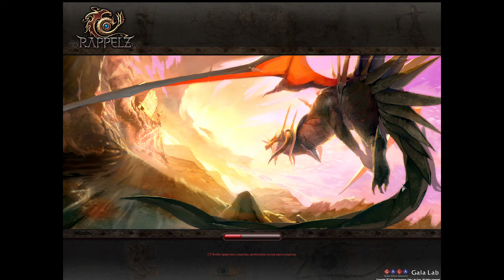Rappelz Бог Войны топ1 кровавая битва.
Варианты оповещения пожерствований на стрим
1 ) до 500 рублей
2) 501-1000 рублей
3)1000+ рублей Скачать игру Rappelz mmorpg Выбрать сервер пантера PVP. rz.gamexp.com скачать игру сервер пантера ревиак - бесплатная регистрация по ссылке укрепи свое здоровье и построй свой
бизнес зарегистрируйся как консультант пройди обучение в академии batel получай не ограниченную зарплату от 10 тыс рублей до 10 млн рублей в месяц и выше оформляя заказы Алтайской продукции batel обучая консультантов в своей структуре открой свой пункт выдачи возможности безграничны!
скачать игру Rappelz я ник Megumin Cервер Пантера- Ревиак.
Варианты поддержки Автора
Получи 500 ₽ и 0,3% к ставке по вкладу. Оформи бесплатную дебетовую Альфа-Карту и Альфа-Вклад по моей ссылке
  вот видео
как поступает доход. государственный банк.
В Альфе дают 500 ₽ после первой покупки, если оформишь бесплатную дебетовую Альфа-Карту по моей ссылке вот видео
Альфа-Банк заплатит всем, кто закажет любую карту по ссылке. Карту привезут бесплатно — куда удобно.
В Альфа-Банке есть бесплатная кредитка с годом без % на все покупки. А ещё с неё можно снимать наличные до 50 000 ₽ и комиссии не будет 🕺 Закажи по моей ссылке
В Альфе дают 500 ₽ после первой покупки, если оформишь бесплатную дебетовую Альфа-Карту по моей ссылке

Всем Привет играю на сервере Пантера-Сирена!
 персонажа после мк 150+  до 175+( цель - одеть сет кайнен одеть нусилита и сет храма)"
до 195+( цель - одеть фул люциса это броня 195 все статы 20% дополнительно она даёт и финальное поглощения урона с каждой шмотки люциса  с сета будет 2+2+3+3=10%)
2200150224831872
мир альфа
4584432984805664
альфа
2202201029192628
сбербанк мир
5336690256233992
моментум сбер - Созонов Михаил Владимирович
офлайн пожертвования читаю в следующем видео
Варианты 2 р и более или 100 р и более
музыка 10р
видео 40р на стрим - бесплатная регистрация по ссылке укрепи свое здоровье и построй свой

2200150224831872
мир альфа
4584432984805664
альфа
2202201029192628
сбербанк мир
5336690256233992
музыка 10р
видео 40р на стрим